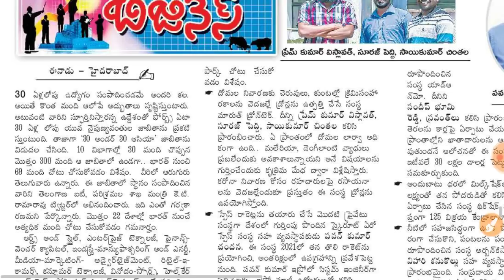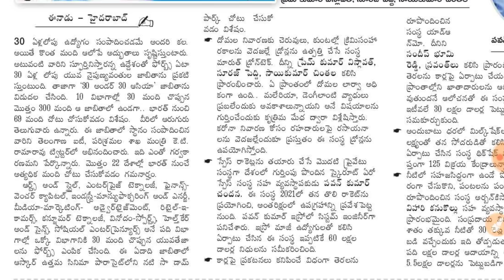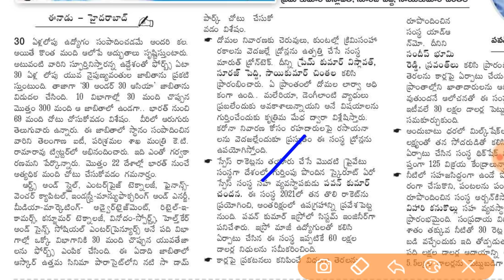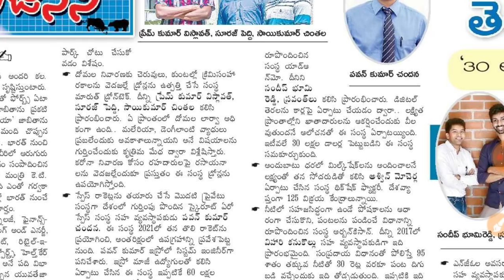దొరికిన సమయం వృధా చేసుకోకండి ఉపయోగించుకోండి || ఫోర్బ్స్ జాబితాలో మన తెలుగు కుర్రాళ్లు